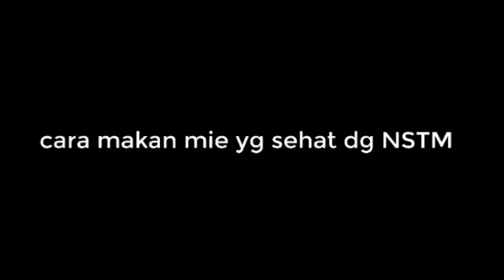NSTM VS MIE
klik dibawah ini👇👇👇
       ayu agung pratiwi nasa
      ayu agung argokomplek
      nstm kepanjen
fanpage:ayu agung pratiwi

TErima kasih yg sudah support akuh selama nhe serta yg sudah subscribe  like comment share akuh sll doakan kalian sehat mdh lancar rezeki urusannya jodohnya sll dlm perlindungan dan keslmtan kbhgiaan dunia akhirat..

enjjjjoooyyy watchinggg..🥰🥰😘😘